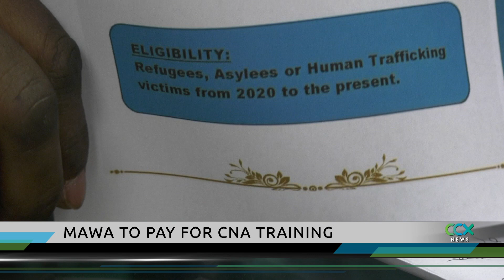Brooklyn Center Nonprofit MAWA Helps Provide Free Nursing Assistant Training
The Minnesota African Women's Association is helping with efforts to train certified nursing assistants thanks to a federal grant. Refugees, human trafficking victims and people who have been granted asylum after 2020 are eligible for free training at an accredited school for certified nursing assistants.